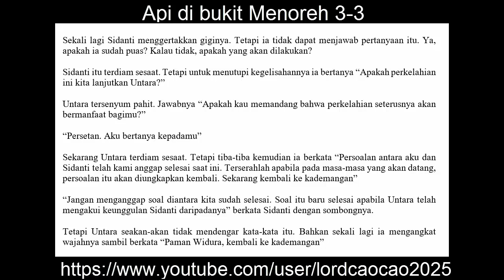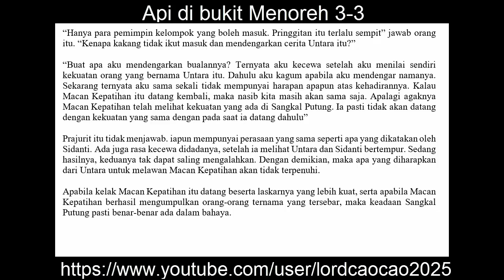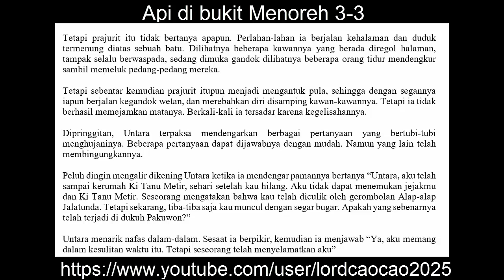Audio Book Bahasa Indonesia Novel Api di Bukit Menoreh Buku 5 - 7 Akhir Perlombaan di Sangkal Putung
Audio Book berbahasa Indonesia berjudul Novel Api di bukit menoreh Buku 5 Part 7.
Novel ini karangan S.H. Mintardja

Novel / Cerita tentang audia book ini adalah novel dengan latar belakan sejarah ( historical fiksi novel ) yang juga masuk dalam kategori cerita silat.

Sindati dan Untara bertarung dengan dashyatnya, Ki Tambak Wedi dan Kiai Gringsing juga saling menguji. Perlombaan di Sangkal Putung sudah mencapai titik terakhir.